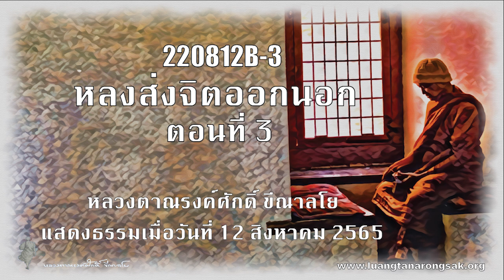220812B-3 หลงส่งจิตออกนอก ตอนที่ 3